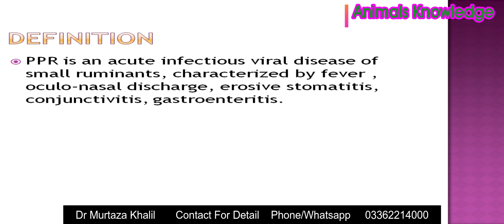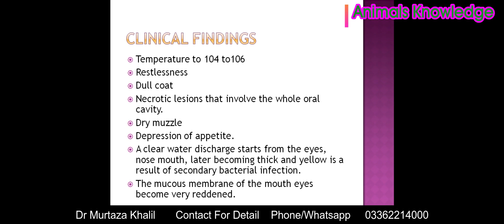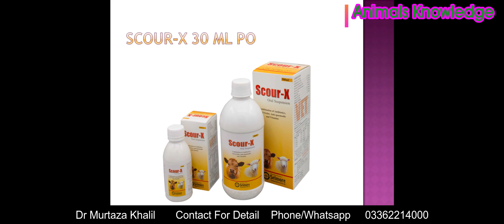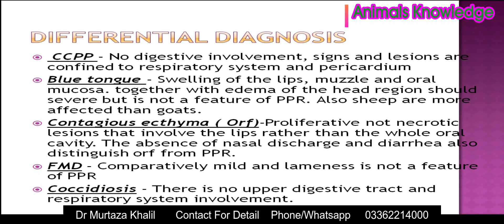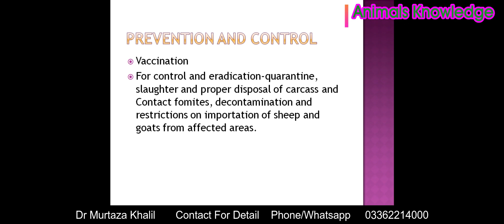How to control PPR pest des petitis ruminants outbreak in goats and sheep Dr Murtaza Khalil ANIMALS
PPR respiratory and digestive tract disease in goats by Dr MURTAZA KHALIL in ENGLISH..
Dr Murtaza khalil dvm

Dr Asad abid
visit our facebook page...MK GROUP.

Common Names
Goat plaque,
Pest of small ruminants,
Stomatitis-pneumo-enteritis complex,
Pseudo-rinderpest,
Kata
Definition
PPR is an acute infectious viral disease of small ruminants, characterized by fever , oculo-nasal discharge, erosive stomatitis, conjunctivitis, gastroenteritis.
Etiology
On the basis of its similarities to the viruses of Rinderpest, Canine_distemper, and Measles, the PPR virus has been classified with the genus Morbillivirus in the family Paramyxoviridae
Transmission
The discharges from eyes (tears ), nose and mouth, as well as coughed secretions, and all secretions and excretions of incubating and sick animals contain large amounts of the virus.
Transmission is required close contact. Contact infection occurs mainly through inhalation of aerosols produced by sneezing and coughing.
Fomites such as bedding may also contribute to the onset of an outbreak.
Pathogenesis
Droplets of infection ↓
 Infect the respiratory system & multiply in upper respiratory tract & lymph node  ↓
 Viremia & distribute through out the body  ↓
 2ndary multiplication in L. node, RT, GIT & UT  ↓
 Release of virus to the circulation & secondary viremia occur. ↓
Clinical signs appear.
Clinical findings
 Temperature to 104 to106
Restlessness
Dull coat
Necrotic lesions that involve the whole oral cavity.
Dry muzzle
Depression of appetite.
A clear water discharge starts from the eyes, nose mouth, later becoming thick and yellow is a result of secondary bacterial infection.
The mucous membrane of the mouth eyes become very reddened.
Serous nasal discharge becoming muco-purulent and resulting, at times, in a profuse catarrhal exudates which crusts over and occludes the nostrils - respiratory distress.
Congestion of conjunctiva, crusting on the medial canthus and sometimes profuse catarrhal conjunctivitis.
The lining of the mouth become pale and coated with dying cells and in some cases.
Diarrhea commonly appears about 2 to 3 days after the onset of fever.
Followed by severe dehydration, emaciation and dyspnea, followed by hypothermia and death usually occurs after a course of 5 to 10 days.
Broncho-pneumonia
Pregnant animals may abort
Diagnosis
 A tentative diagnosis of PPR can be made on the basis of history, clinical signs, necropsy and epidemiological data
Introduction of purchased animals
Differential diagnosis
 CCPP - No digestive involvement, signs and lesions are confined to respiratory system and pericardium
Blue tongue - Swelling of the lips, muzzle and oral mucosa. together with edema of the head region should severe but is not a feature of PPR. Also sheep are more affected than goats.
Contagious ecthyma ( Orf)-Proliferative not necrotic lesions that involve the lips rather than the whole oral cavity. The absence of nasal discharge and diarrhea also distinguish orf from PPR.
FMD - Comparatively mild and lameness is not a feature of PPR
Coccidiosis - There is no upper digestive tract and respiratory system involvement.
Vaccination
For control and eradication-quarantine, slaughter and proper disposal of carcass and Contact fomites, decontamination and restrictions on importation of sheep and goats from affected areas.